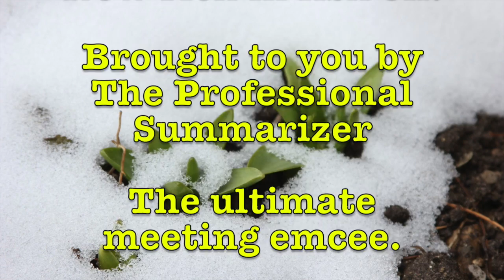Dale Irvin's Friday Funnies - March 15, 2019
This week we look at an arrow / cellphone confrontation, a goat mayor, and a man on a beer only diet for Lent.